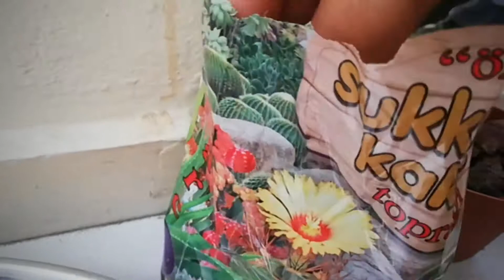Doğal Malzemelerle Teraryum Yapımı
Lav taşları  yol kenarından
Yosunlar kayalardan
Kozalak ve Mese Palamudu Ormandan :)

Teraryum
Open Teraryum
Paladaryum
Kaktüs
sukulent